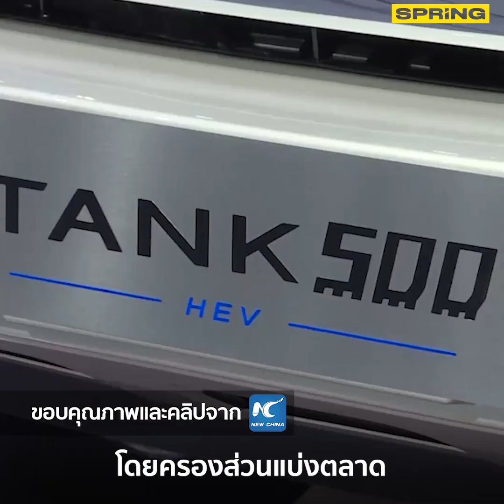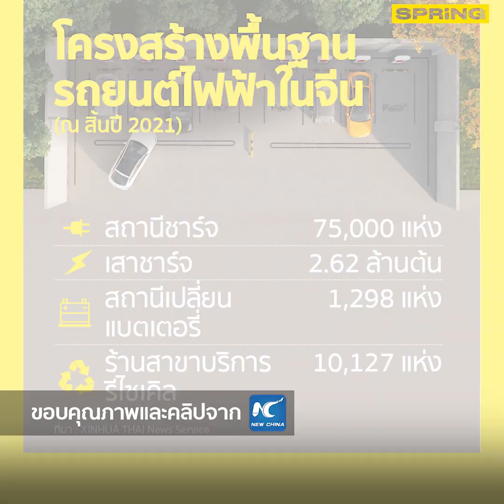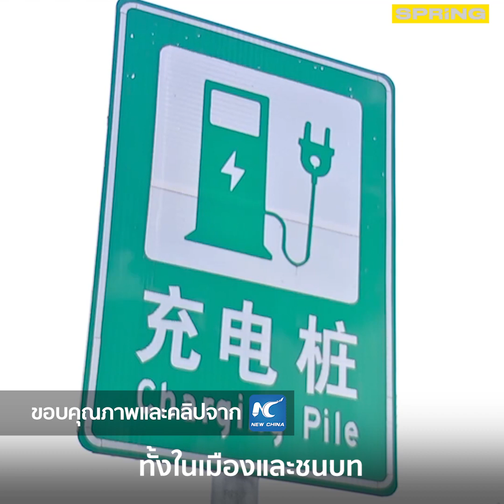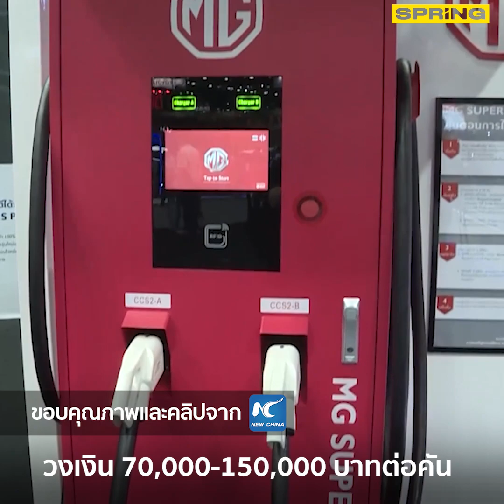จีนดันตั้งสถานี ชาร์จรถยนต์ไฟฟ้า ครบทุกอำเภอ-ทุกหมู่บ้าน l SPRiNG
ส่องนโยบาย กระตุ้นยอดใช้ยานยนต์ไฟฟ้าของจีน หลังจากยอดขายเติบโตต่อเนื่อง หน่วยงานของรัฐจึงผลักดันให้เกิดการใช้งานด้วยการพัฒนาสถานีชาร์จรถยนต์ไฟฟ้า และ เสาชาร์จ ให้ครอบคลุมพื้นที่ให้มากที่สุด โดยตั้งเป้าจะติดตั้งให้ครบทุกอำเภอ และ หมู่บ้าน ซึ่งรวมทั้งในเมืองและในชนบท เพื่อส่งเสริมให้ประชาชนใช้รถยนต์พลังงานสะอาดอย่างจริงจัง